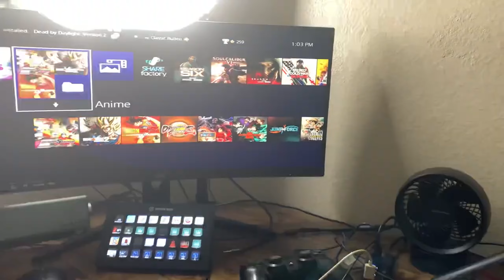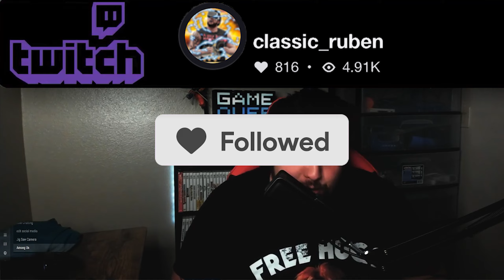I Build Myself a Professional Gaming Closet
Intro & outro music are by Neffex